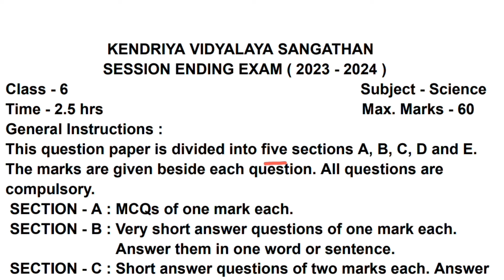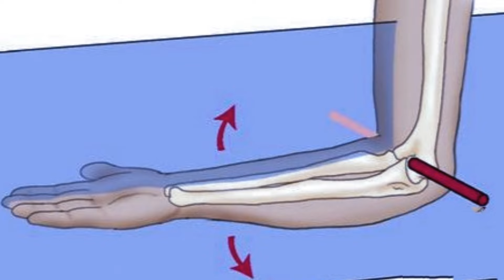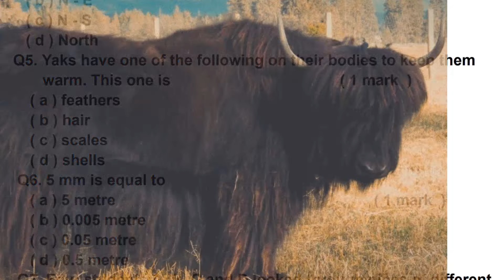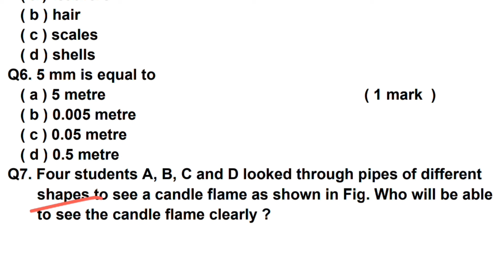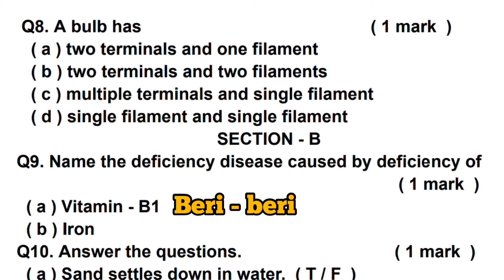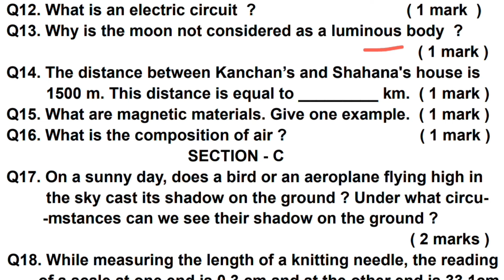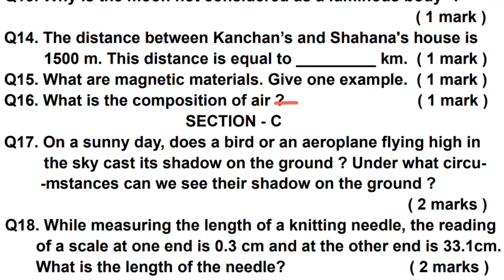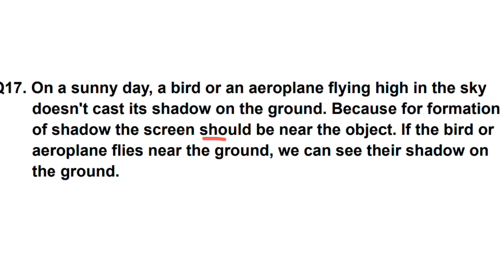Class 6 Annual Exam Science Question Paper Part - 1 || 2023 - 2024 || NCERT || KV || Sas@mita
This channel is for students and teachers having NCERT syllabus. Very useful for kendriya vidyalaya students and teachers.